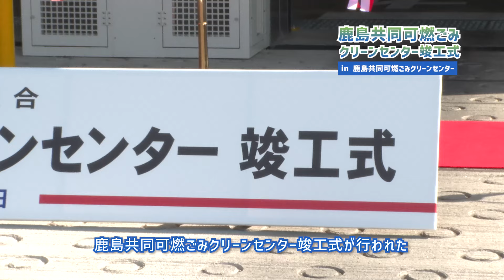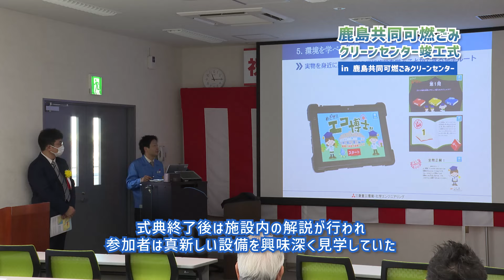【神栖市】鹿島共同可燃ごみクリーンセンターの竣工式が行われました！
神栖市と鹿嶋市で構成する鹿島地方事務組合が建設を進めていた、新しいゴミ処理施設「鹿島共同可燃ごみクリーンセンター」が完成し、2024年3月31日に竣工式が執り行われました。

式典では、関係者によるテープカットや、建設に関わった企業への感謝状の贈呈が行われました。
式典終了後には施設内の解説が行われ、参加者は新しい設備を興味深く見学していました。

「鹿島共同可燃ごみクリーンセンター」は2024年4月から本格的に稼働しています。